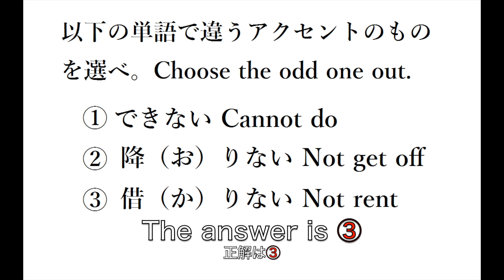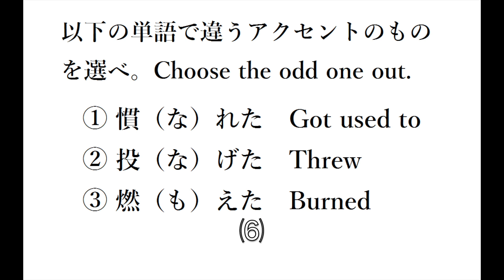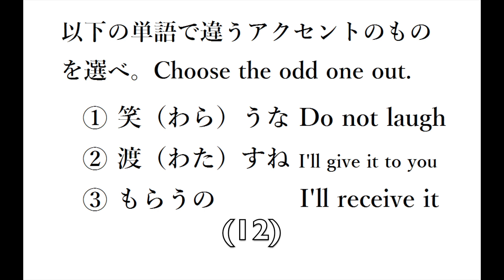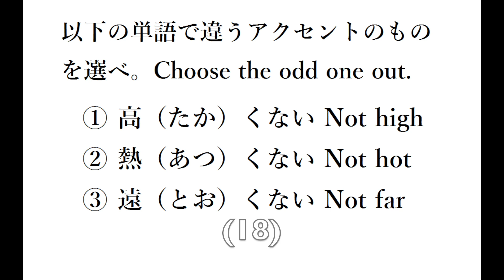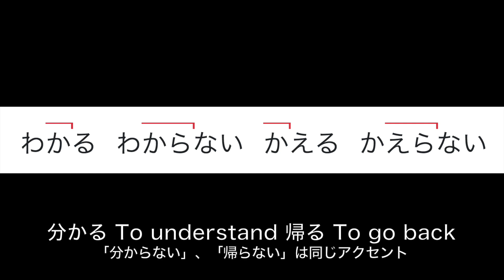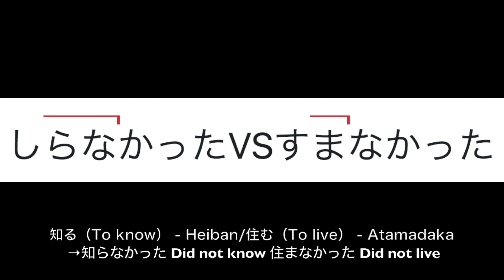IT'S QUIZ TIME! ピッチアクセントテスト VERBS & I ADJECTIVES（動詞＋い形容詞） WITH AUDIO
It's quiz time! ピッチアクセントのテストです！　この間（あいだ）と同（おな）じものですが、音声（おんせい）がついています。

00:00-00:10 Intro
00:10-00:30 Example
00:30-04:00 Questions
04:00-04:20 Answers
04:20-05:36 解説（かいせつ）